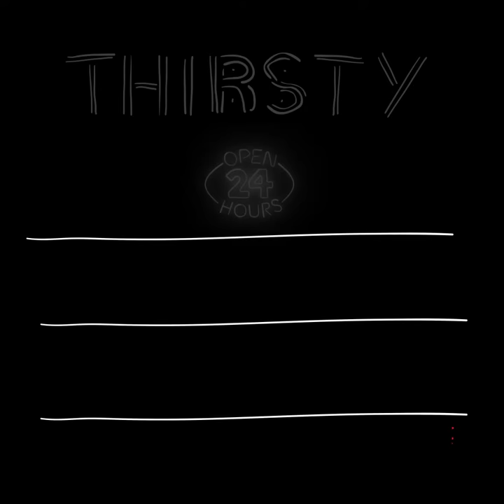Delicious Leblon Coco Caipirinha Cocktail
Leblon Coco Caipirinha Cocktail

Serving - 1

INGREDIENTS
Lime wedges
Sugar - 1 teaspoon
Leblon cachaca - 2 ounces
Ice
Coconut water

PREPARATION
1. Add Lime wedges, 1 teaspoon sugar and crush them using a muddler.
2. Add 2 ounces leblon cachaca and ice in a shaker and shake well to combine.
3. Pour the cocktail mixture into the glass. Top with coconut water.
4. Garnish with lemon slice.
5. Serve.